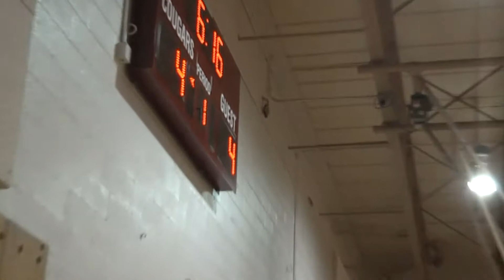Mooers Magic - Peru 5&6 Girls 2-17-13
The Mooers Magic team faces the girls from Peru at the Rising Stars tourney, 2013